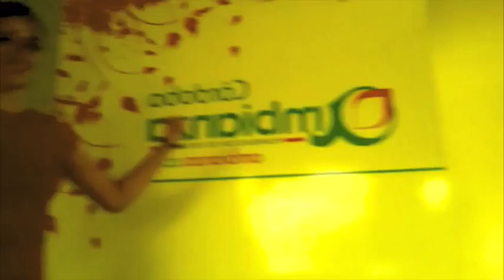Shake it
What do you do when you're bored???   YOU SHAKE IT!!! :D